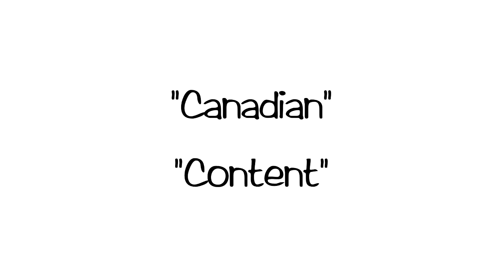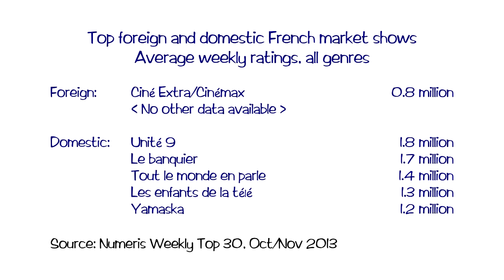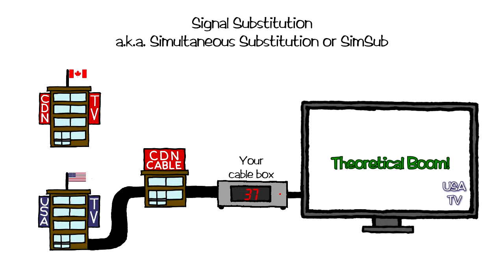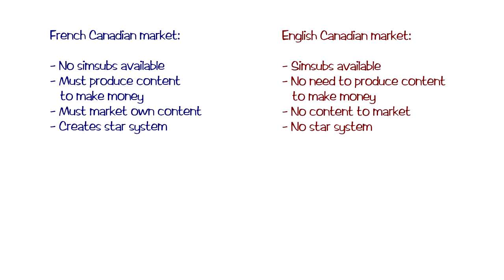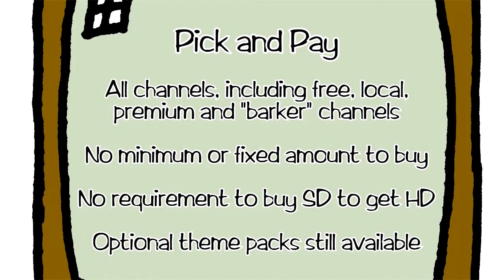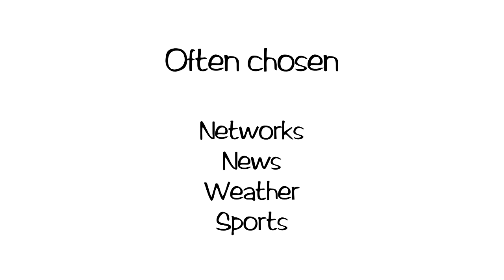The Canadian Content - CRTC Appearance - September 19, 2014